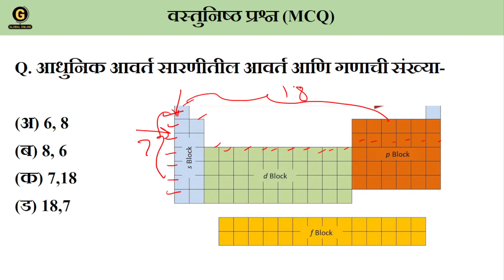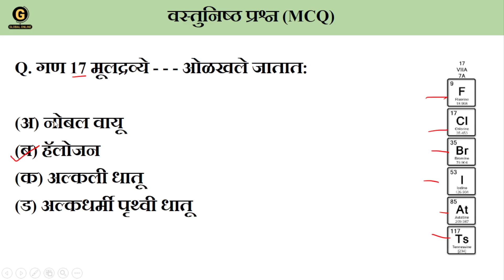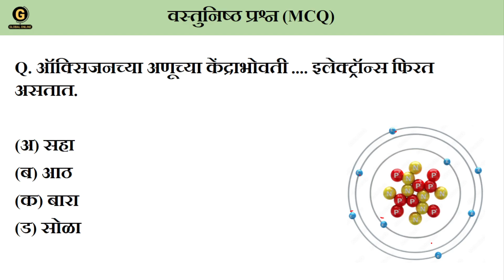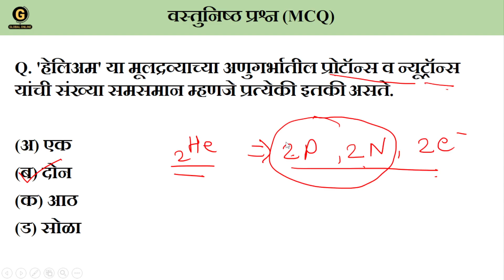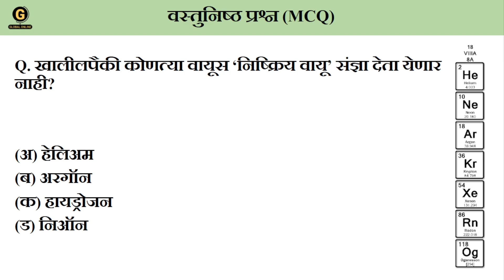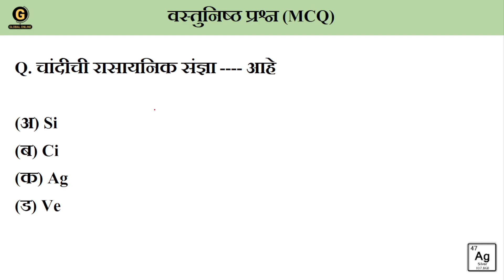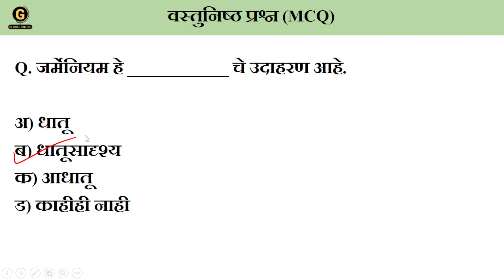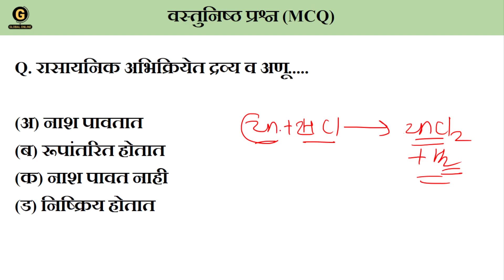MAHATET | शिक्षक पात्रता परीक्षा | Important MCQ | 2024 | विज्ञान | TET Science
या व्हिडिओमध्ये आपण आगामी महाराष्ट्र शिक्षक पात्रता परीक्षेसाठी महत्त्वपूर्ण सामान्य विज्ञान विषयात विचारले जाणारे वस्तुनिष्ठ प्रश्न MCQ व
मागील वर्षांचे प्रश्न PYQ पाहणार अहोत.

तर MAHA TET 2024 या कोर्स मधे आम्ही तुम्हाला संपूर्ण अभ्यासक्रमावर आधारित व्हिडिओ लेक्चर्स ,डेली लाईव्ह क्लास,नोट्स
५० पेक्षा अधिक मॉक टेस्ट तसेच संपूर्ण अभ्यासक्रमावर MCQ Provide करत आहोत.

तर हा कोर्स जॉईन करण्यासाठी दिलेल्या नंबर वर व्हॉट्सॲप करा 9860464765 / 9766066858 किंवा
ग्लोबल ऑनलाईन ॲप डाउनलोड करून आपल नाव रजिस्टर करा.

Paper 1
भाषा१ = 30 गुण
भाषा २ = 30 गुण
बालमानासशात्र आणि अध्यापन शास्त्र = 30 गुण
गणित = 30 गुण
परिसर अभ्यास = 30 गुण
एकून गुण = 150

पेपर 2
१ .भाषा १ = 30 गुण
२. भाषा २ = 30 गुण
३. बालमानस शास्त्र व अध्यापन शास्त्र = 30 गुण
४. अ)गणित व विज्ञान /  ब) सामाजिक शास्त्रे = 60  गुण
एकूण गुण = 150 नमस्कार विद्यार्थी मित्रांनो.